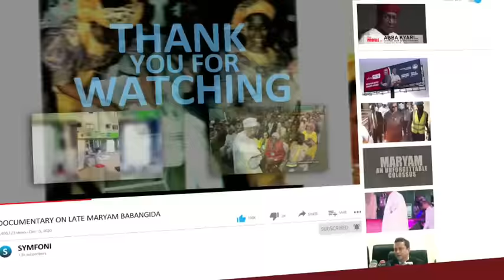Watch Peter Obi’s Simple But Powerful Remark: Uses Tinubu’s Government To Illustrate Corruption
2023 Annual Zik Lecture Series - Peter Obi Uses Classic Reality To Define The Level of Corruption In Nigeria And Those Responsible